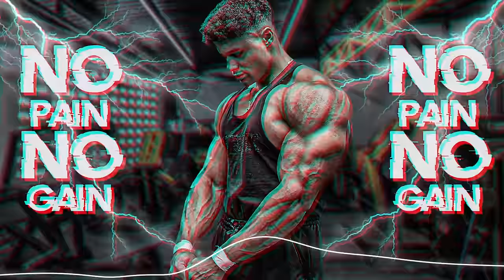Melhor Sequencia de Músicas para Malhar 2023 🔋 Motivação, Academia, Treino playlist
💪'Tracklist:
00:00 - NEFFEX - Purpose 177
03:43 - NEFFEX - They Call Me A God 🗿 [Copyright-Free]
05:45 - NEFFEX - Hype [Copyright Free]
08:13 - NEFFEX - Spartan (Fight Back: The Collection OUT NOW!) [Copyright Free]
10:43 - NEFFEX - Get Out My Way 186
13:55 - NEFFEX - Fight Back (Barren Gates Remix) [Copyright Free]
18:02 - NEFFEX - At The Top 189
21:12 - NEFFEX - The Plague
23:54 - NEFFEX - Party Like the 80s 🎉 [Copyright Free]
27:31 - NEFFEX - Damn Gurl [Copyright Free]
29:46 - NEFFEX - Trapped in a Nightmare [Copyright Free]
33:09 - NEFFEX - Grateful [Copyright Free]
36:10 - NEFFEX - Cold (Elijah Hill Remix) [Copyright Free]
39:00 - NEFFEX - Self Made 👔 [Copyright Free]
42:25 - NEFFEX - Tonight 🔮 [Copyright Free]
45:50 - NEFFEX - What You Gonna Be 👀 [Copyright-Free]
48:30 - NEFFEX - Cold ❄️[Copyright Free]
51:35 - NEFFEX - Crown 👑 [Copyright Free]
55:26 - NEFFEX - Mirror [Copyright Free]
57:42 - NEFFEX - I Just Wanna Be Great 🏔 [Copyright Free]
01:00:43 - NEFFEX - Make Moves 174